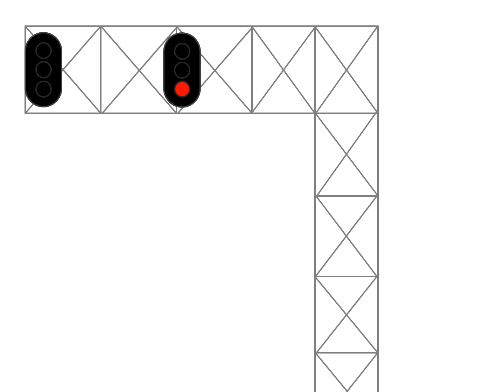Animated Signal Gantry 3